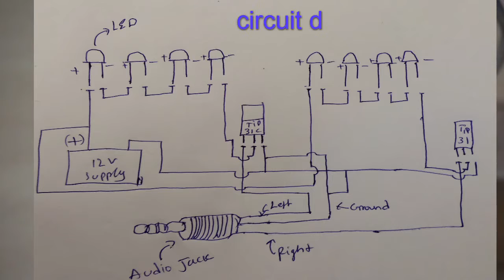How to make music Rhythm Led light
components:
tip31 transistor and leds